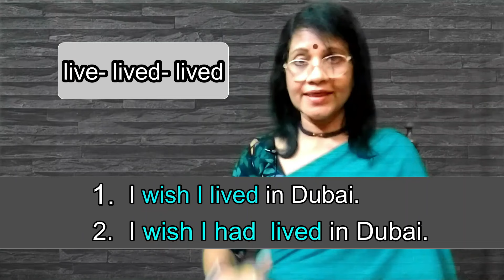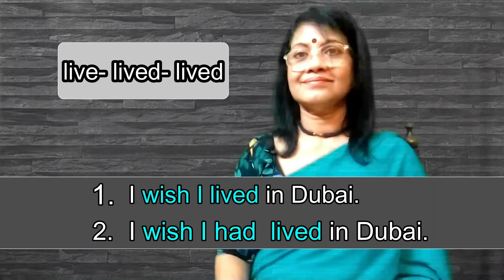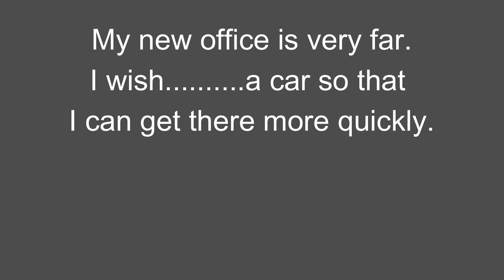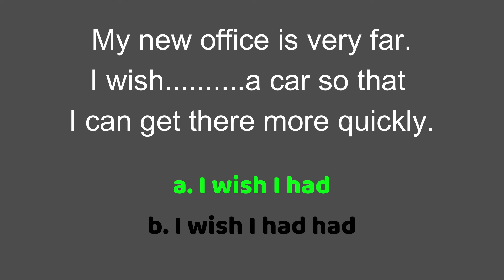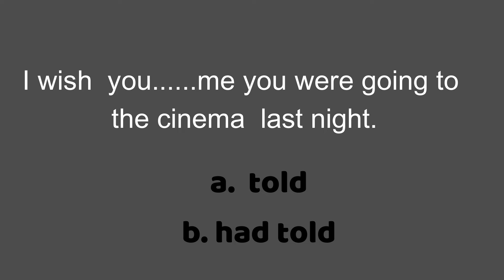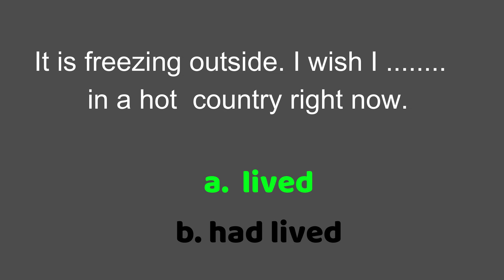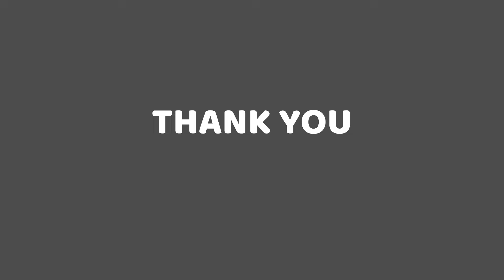IwishIhad I wish I had had! English grammar tutorial!Lesson- 593 Rajula English Lessons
IwishIhad I wish I had had! English grammar tutorial!Lesson- 593 Rajula English LessonsRajula English Lessons ALL VIDEOS